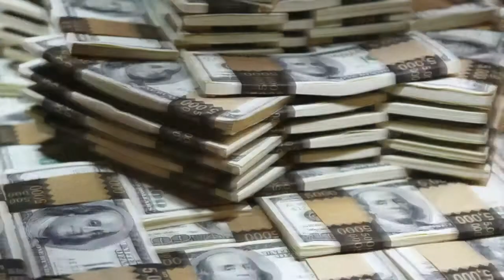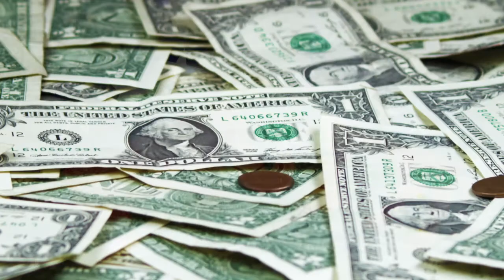Got student debt? So do these lawmakers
Attention class of 2014: Do you have student debt? These members of Congress do, too. Here are some of their plans for helping 40 million Americans pay for their diplomas.